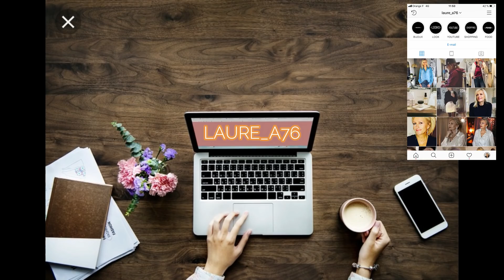TRY - ON / HAUL MODE / SOLDES JANVIER 2019 / ZARA - PIMKIE - BASH - SEPHORA 🛍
C'est partie pour une nouvelle vidéo 😉
TRY - ON HAUL SOLDES JANVIER 2019!!

⚠️ Activez les notifications en cliquant sur la cloche 🛎 ça fait toujours plaisir et c'est gratuit!!

Merci pour votre soutien 💕 On continue à soutenir le stopalamechancetesuryoutube Merci 🙏

Laure🖤